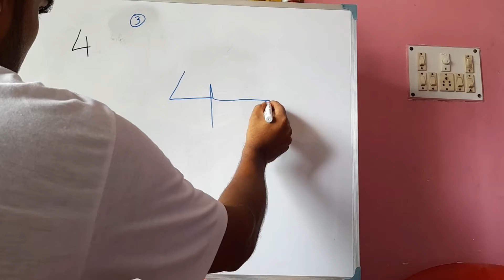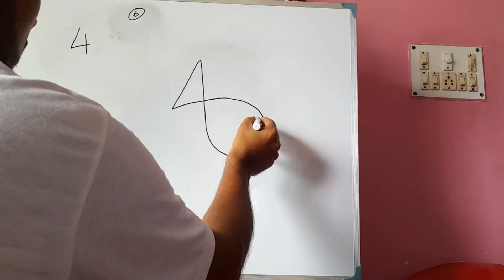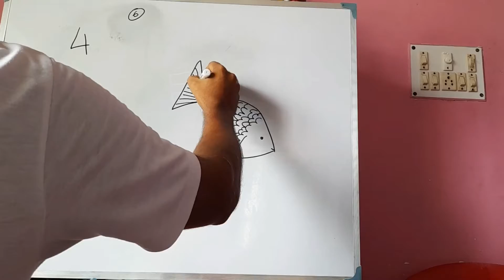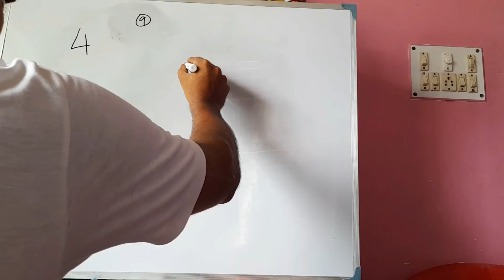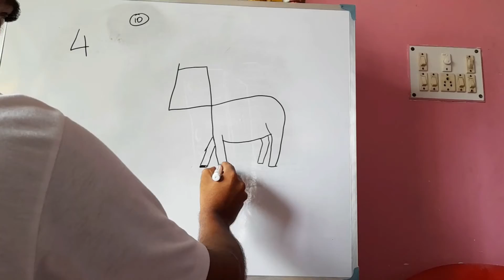Draw 10 pictures with help of number 4